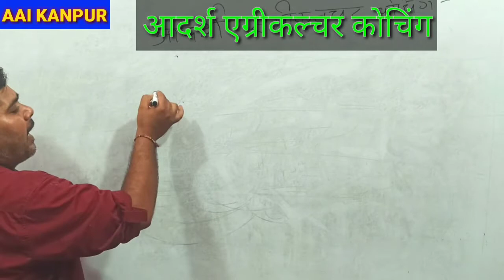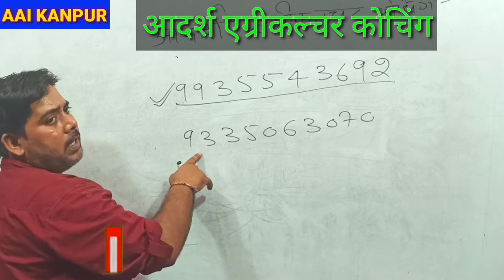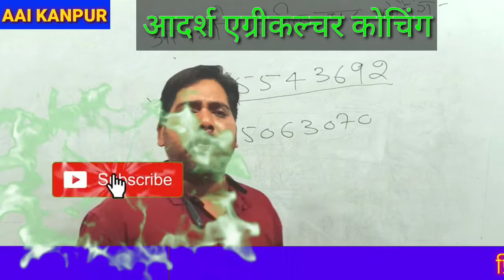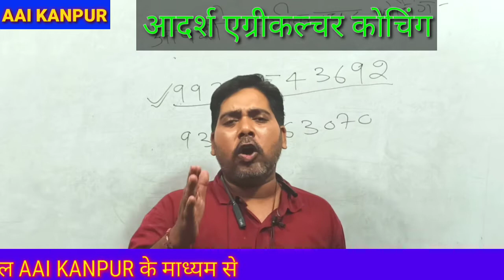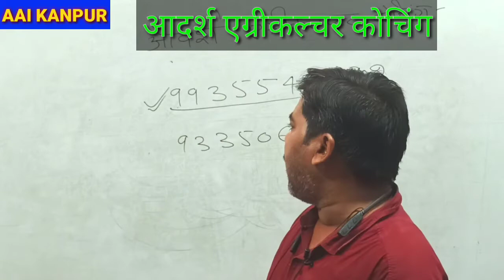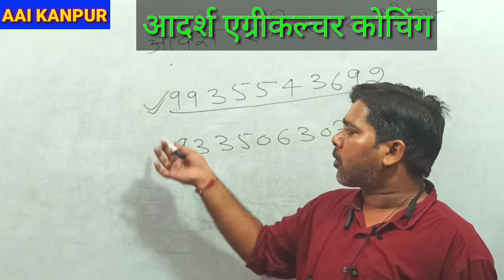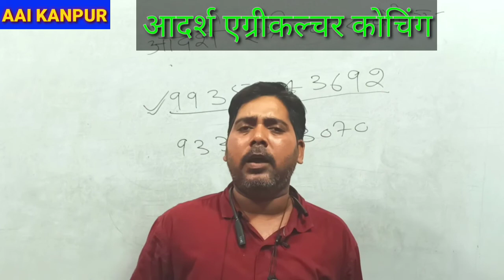Basic Information for Application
In this video discussion about information of Adarsh agriculture coaching application and new batch starting IBPS and other competitive exam.

 Thanks...